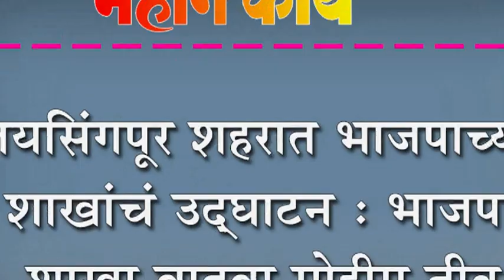जयसिंगपूर शहरात भाजपाच्या ४ शाखांचं उद्घाटन : भाजपची शाखा वाढवा मोहीम तीव्र